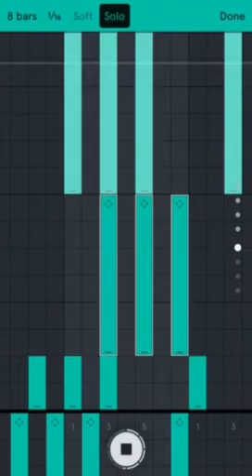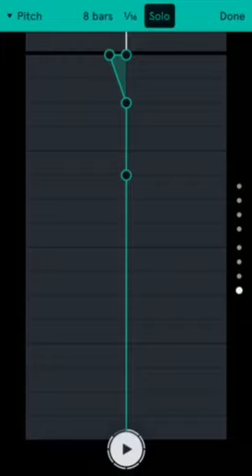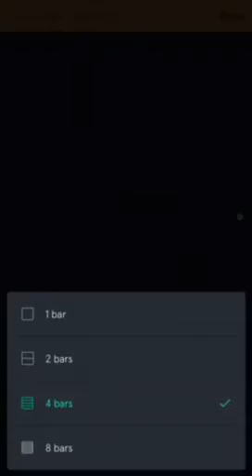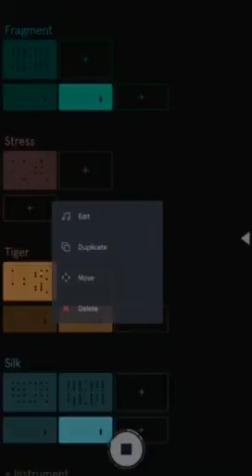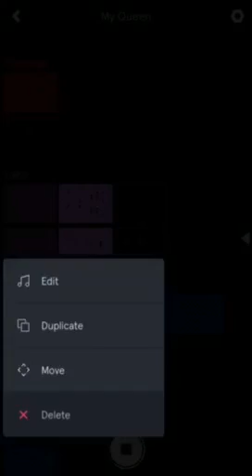How to sound like DJ La Rocca (cureless pain style)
This is a song I started earlier and it had similarities of my greatest song cureless pain. So here Is a short video showing how I make my songs sound and what sounds I use.